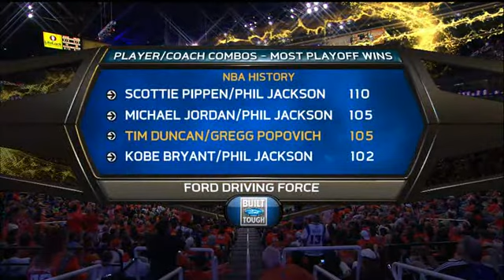Playoffs 2009/2010 - Phoenix Suns vs San Antonio Spurs [2do Tiempo] [Semi del Oeste - Partido 1]